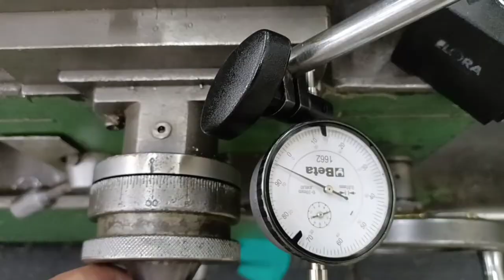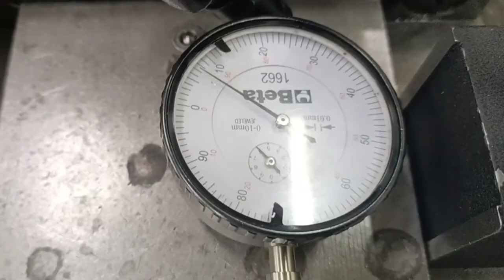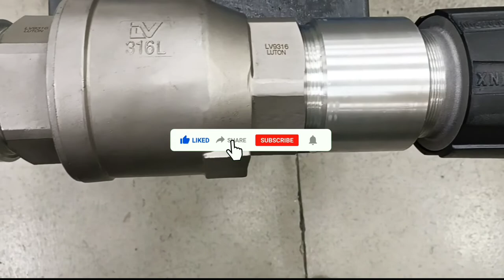HOW TO MAKE AIRCRAFT LAVATORY DUMPING VALVE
In this Video we will be learning About :
* Making of AirCraft dumping valve
* Machining operation such as turning
  Threading , boring and grooving
* Tooling description and application
* Usage of dial gauge
* Usage of AirCraft dumping valve
* Safety awareness

Enjoy your learning journey!